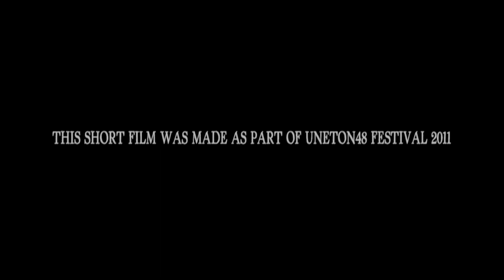The Escort (aka Saattue) (2011) (English Subtitles)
a short film. 2011. Kemi-Tornio University of Applied Sciences production. Made within 48 hours.

Directed, Written & Produced by Joonas Makkonen. Cinematographed by Tero Saikkonen. Sound Design by Tuomo Marttinen. Edited by Janne Elkki. Executive Producer: Kimmo Pekkarinen. Make-up Artist: Sanna Alanen. Assistant Sound: Ismo Mustonen. Assistant Camera: Toni Vuomajoki. Script Supervisor: Oskari Rantamaula. Production Assistant: Tuomas Massa. Catering: Marika Pekkarinen.

Starring: Olli Saarenpää, Eeva Kurkinen-Heikkilä, Raimo Hytti, Raimo Tähtö, Tuomas Massa, Marika Pekkarinen.

The film is seen at the following festivals/happenings:
-Jyväskylän Design Week 2011 (Jyväskylä, Finland).
-Arctic Fury Film Festival 2011 (Rovaniemi, Finland).
-Iik!! Short Film Festival 2011 (Ii, Finland).
-1st Annual Danish Horror Film Festival: The Turbine (Vejle, Denmark).
-Häme Indiependent Movie & Music Festival 2011 (Häme).
-Uneton48 Final happening (Helsinki, Finland).
-Uneton48 Screening Oulu (Oulu, Finland).

Television Broadcasts:
-Uusi Kino: Uneton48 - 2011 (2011) (re-run).
-Uusi Kino: Uneton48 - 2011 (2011).

Top 10 in Uneton48 2011 competition, which is Finnish 48 Hour Film Challenge.